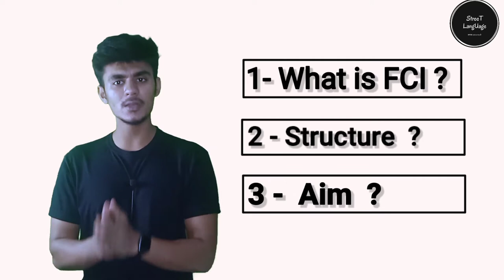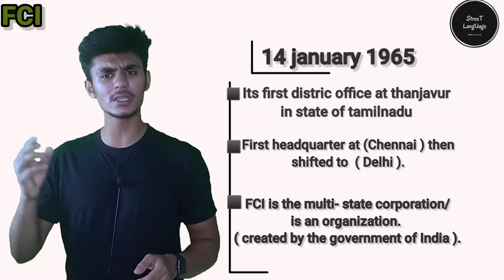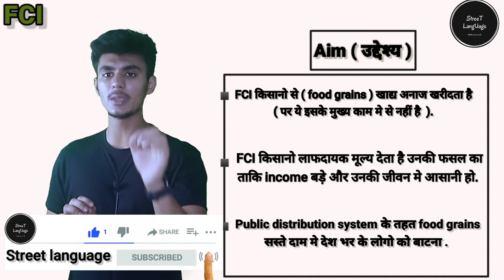What is a FCI (Food Corporation of India ) In Hindi ? / FCI क्या है ? In ( Street Language ).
FCI ( Food Corporation Of India ) Is a organization government of India and created also government of India. It is a statutory body under the department of Ministry of Consumer Affairs, food and public distribution government of India. and FCI set up in 1965 under the food corporations Act,1964 , it was established against the backdrop of major storage of food grains, especially wheat . I have tried to tell about what is FCI in simplest way as a possible in ( Street Language ), I hope you understand everything easily.

FCI ( भारतीय खाद्य निगम ) भारत सरकार की १ संगठन है और इसे भारत सरकार ने ही स्थापित किया है। FCI भारत सरकार के उपभोक्ता मामले , खाद्य एव सार्वजनिक वितरण मंत्रालय ले अधीन काम करता है। और FCI खाद्य निगम अधिनियम १९६४ के तहत १९६५ इसकी स्थापना हुयी थी। FCI विशेष रूप से गेहू के प्रमुख भंडारण करता है खाद्य अनाज का भंडारण करता है। मैंने सब कुछ वीडियो में बताने की कोशिश की है। में उम्मीद करता हु आपको FCI के बारे में सब कुछ समज गया होगा .